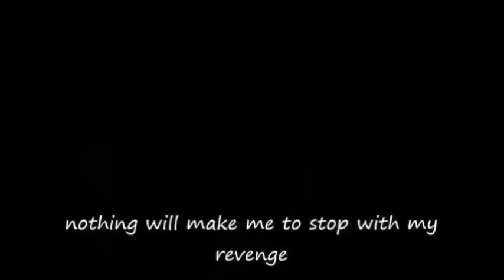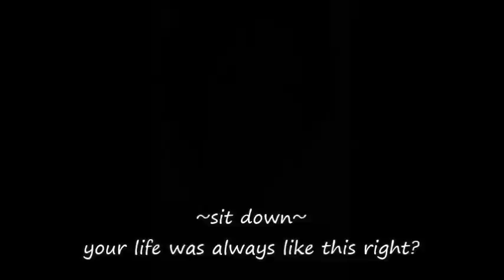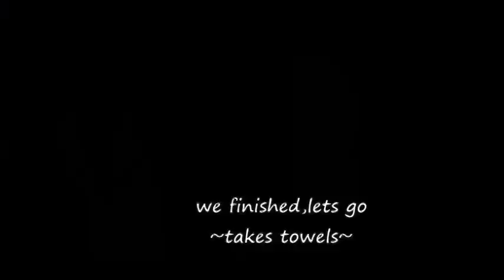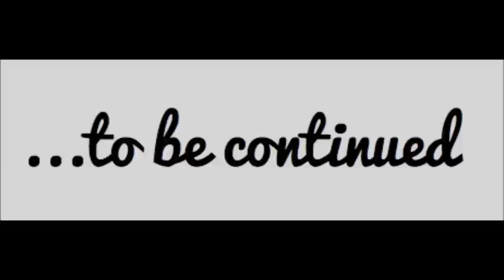SasuSaku movie Stronger Part 30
it seems that someone starts to  take care of someone but he doesnt want to admit it XD